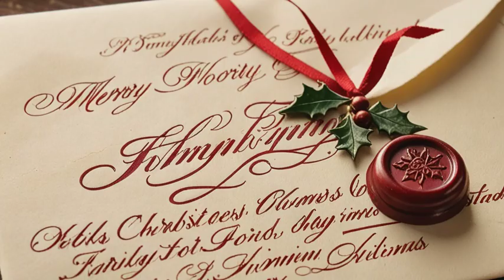Christmas Through Time (Music Video) The God Ball Music by Chris Rabalais